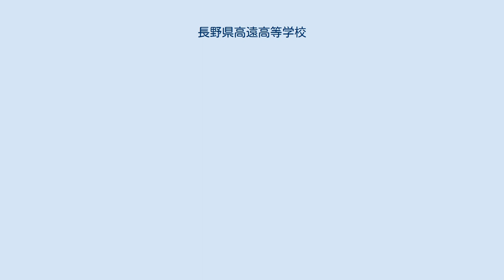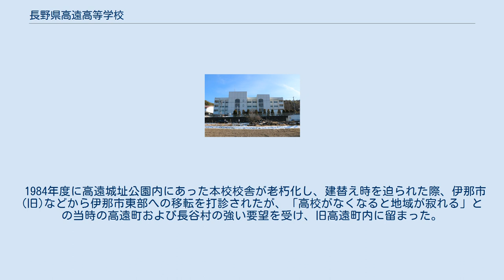長野県高遠高等学校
長野県高遠高等学校（ながのけん たかとおこうとうがっこう）は、長野県伊那市高遠町小原にある公立高等学校。
町立高遠実業補習学校として、1926年に創立され、その後幾多の変遷を経て1949年（昭和24年）に組合立から県立に移管された。
 県内で初めて推薦入試やコース制選択単位制を導入するなど先進的な取り組みを行っており、普通科の中に進学コース・芸術コース（音楽・美術・書道）・福祉コース・情報ビジネスコースの4つのコースがある。
 1984年度に高遠城址公園内にあった本校校舎が老朽化し、建替え時を迫られた際、伊那市(旧)などから伊那市東部への移転を打診されたが、「高校がなくなると地域が寂れる」との当時の高遠町および長谷村の強い要望を受け、旧高遠町内に留まった。
その関係から両町村との強いパイプを有し、本校のIT化、コース制導入時に協力費等が支出された。
 城址公園のコヒガン桜が咲く時期になると駐車場として、校庭を土日に限り無料開放している。
また、駐車場になっている期間の週末には、芸術コース音楽専攻の生徒による琴の演奏を披露している。
 江戸時代の高遠藩の藩校進徳館の「拓世、迫真の実学」の精神を教育方針に据えている。
 校章